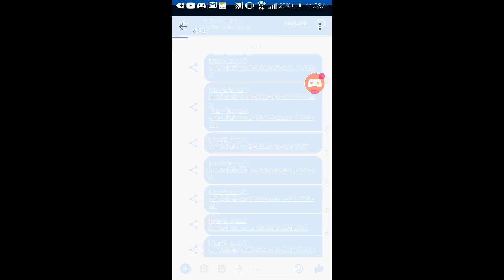8 BALL POOL || EXTRA SCRACHES || FREE COINS || Android || ios || Computer / Laptop || WORKING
8 BALL POOL FREE COINS

TO WIN GIVE AWAY OF 60 MILLION COINS FREE IN 8 BALL POOL CHECK THIS VIDEO :)

How to claim these links..
1. Just click below links to get rewards
2. Enjoy

Thanks